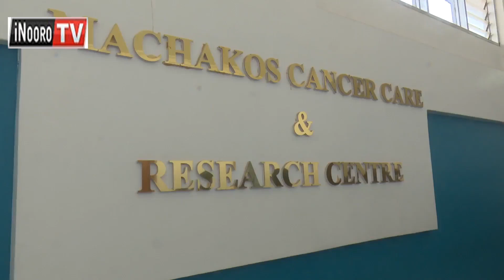Mangabana Sakaja,Kang’ata,Badilisha na Wavinya Ndeti kwambĩrĩria wĩra.